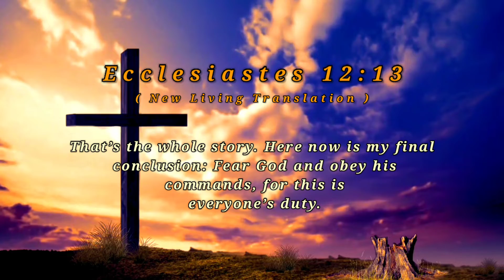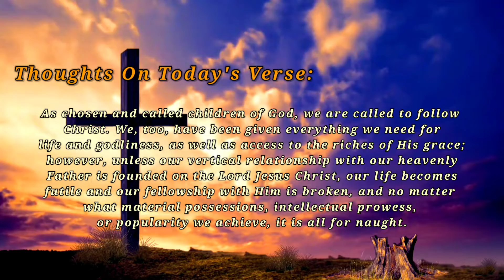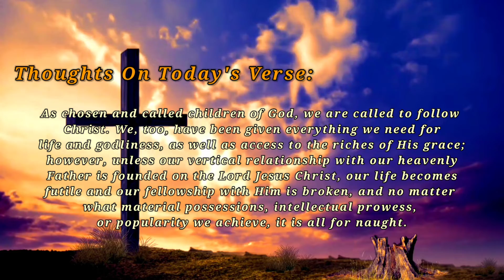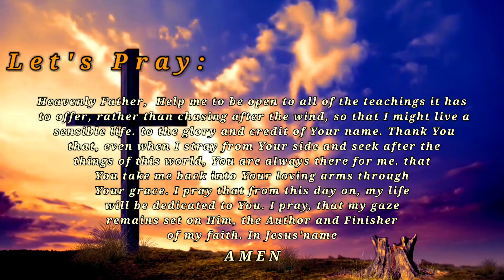BIBLE VERSE OF THE DAY — FEBRUARY 27, 2022 | ECCLESIASTES 12:13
BIBLE VERSE OF THE DAY — FEBRUARY 27, 2022 | ECCLESIASTES 12:13

Verse Of The Day — February 27, 2022

Ecclesiastes 12:13 — New Living Translation (NLT)

13. That’s the whole story. Here now is my final conclusion: Fear God and obey his commands, for this is everyone’s duty.

Thoughts On Today's Verse:

As chosen and called children of God, we are called to follow Christ. We, too, have been given everything we need for life and godliness, as well as access to the riches of His grace; however, unless our vertical relationship with our heavenly Father is founded on the Lord Jesus Christ, our life becomes futile and our fellowship with Him is broken, and no matter what material possessions, intellectual prowess, or popularity we achieve, it is all for naught.

 Let's Pray:

Heavenly Father,  Help me to be open to all of the teachings it has to offer, rather than chasing after the wind, so that I might live a sensible life. to the glory and credit of Your name. Thank You that, even when I stray from Your side and seek after the things of this world, You are always there for me. that You take me back into Your loving arms through Your grace. I pray that from this day on, my life will be dedicated to You. I pray, that my gaze remains set on Him, the Author and Finisher of my faith. In Jesus'name. AMEN.